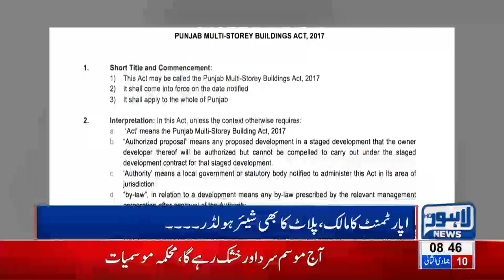Punjab Govt prepares initial draft of Multi-Storey Building Act 2017